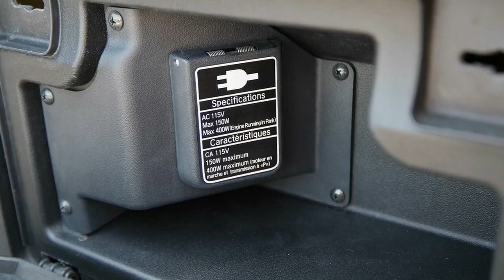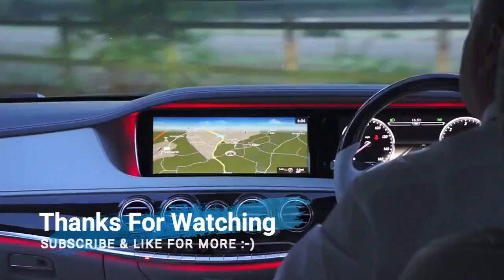New Update !!! 2018 Honda Ridgeline Beauty Roll and Design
To briefly handicap the field: I feel that the Taco is gutsy and looks the part, which I love. The GM midsizers are actually quite large – it feels like you're getting almost as much truck as the Silverado and Sierra. The Ranger and Jeep remain question marks as far as driving character, though not totally for us. Where does Honda fit in? It's the approachable and balanced option. If you're undecided between a pickup and crossover, you will still feel comfortable in the Ridgeline.

To put it another way, the Ridgeline is simple and smart looking, which is all it needs to be (but not all it could be – more on that in a second). This approach could lure in a wide range of potential buyers, since other midsizers like the rough-and-ready Toyota Tacoma might turn off some. It's a savvy play for Honda, as this is one of the best times in recent memory to buy a midsize pickup. The Chevy Colorado, GMC Canyon and Toyota Tacoma are all relatively new, and the Ford Ranger is on the way for 2019. The Jeep Wrangler pickup is also expected to launch next year. The rumored name is "Scrambler," and based on my love of the old Comanche trucks, this would be my choice if I were actually in market, but I digress.

tim4car fg